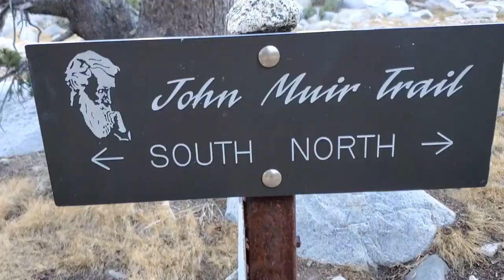Wander: The John Muir Trail 2020 | Trailer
My first vlog featuring my thru-hike of the John Muir Trail in the summer of 2020. Coming this fall!